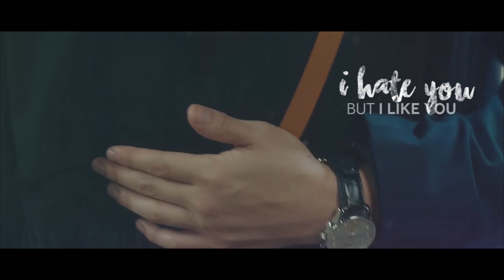[MV] Kim Taewoo - Because of You (Jealousy Incarnate OST) Eng Sub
Turn on CC for subtitles. Apologies for the audio in some scenes!

2 MORE EPISODES LEFT, FAM. :(